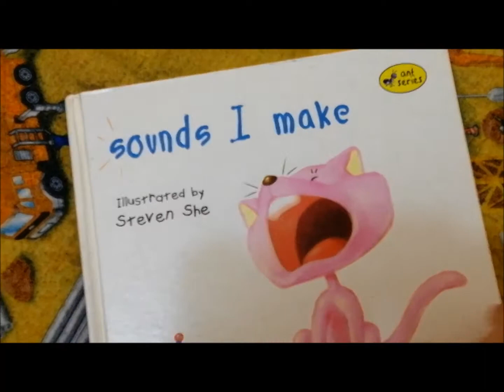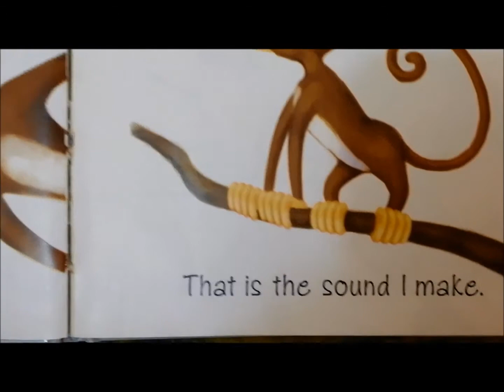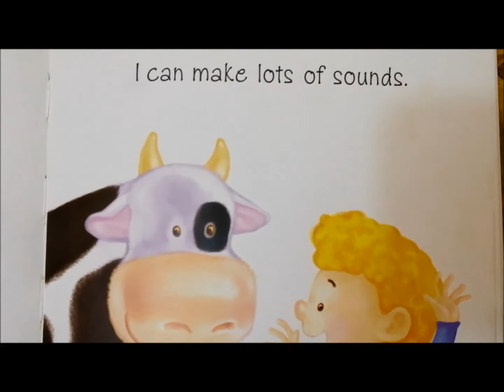Sounds I Make, Read By Ayesha.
Sounds  I make by Steven she,What sounds do animals make? Let's learn the sounds animals make in English. This video is intended for kids, babies and children to improve their English vocabulary of sounds of animals.